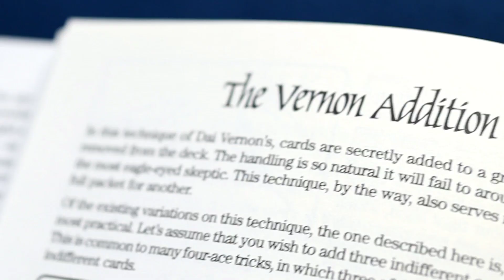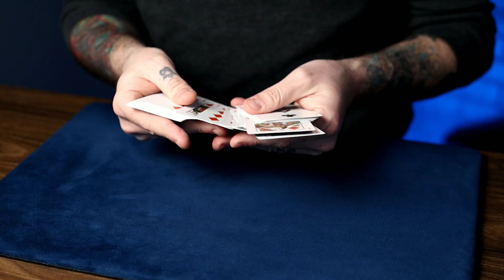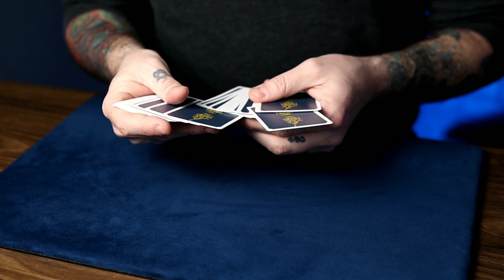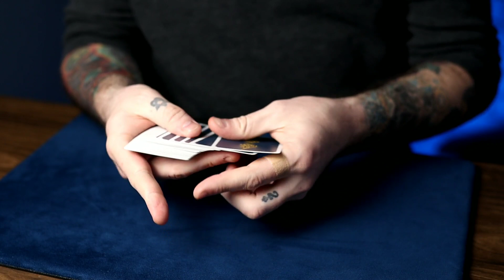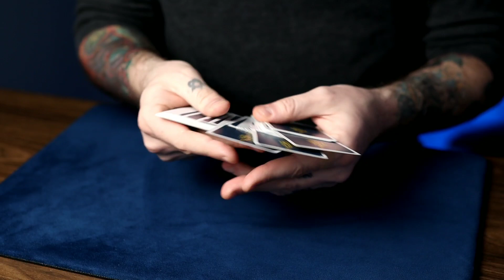Deep Dive - Vernon Addition